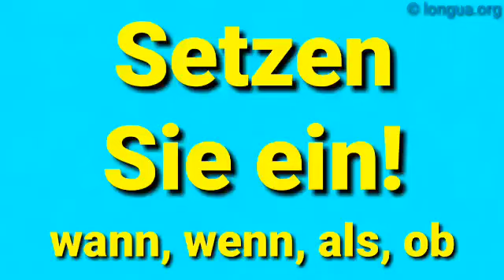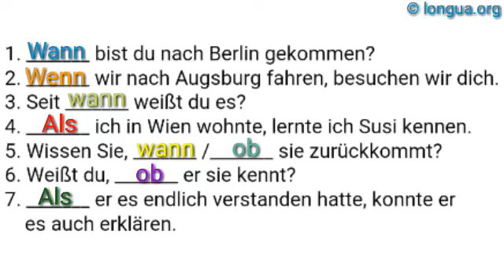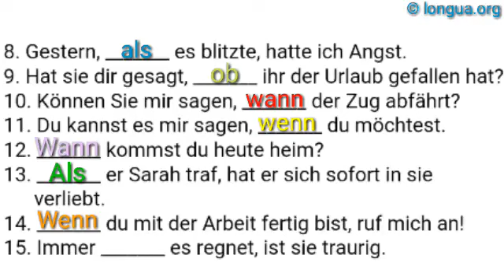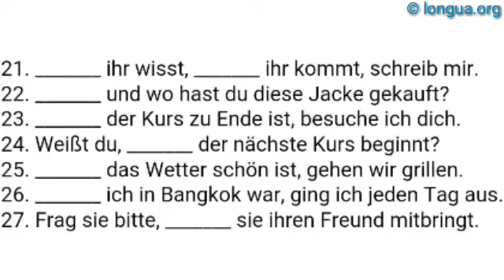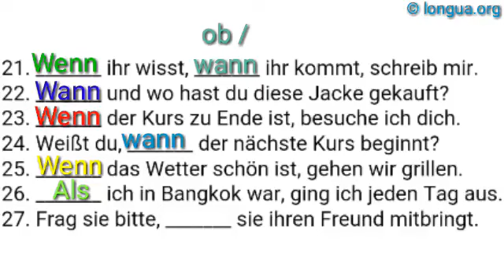A1, A2, B1, B2, C1, Übungen, Konjunktionen, wenn, als, ob, wann, Frage, Imperativ, Nebensatz, dann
_______ bist du nach Berlin gekommen?,
_______ wir nach Augsburg fahren, besuchen wir dich.,
Seit _______ weißt du es?,
_______ ich in Wien wohnte, lernte ich Susi kennen.,
Wissen Sie, _______ /_______ sie zurückkommt?,
Weißt du, _______ er sie kennt?,
_______ er es endlich verstanden hatte, konnte er,
  es auch erklären.,
Gestern, _______ es blitzte, hatte ich Angst.,
Hat sie dir gesagt, _______ ihr der Urlaub gefallen hat?,
Können Sie mir sagen, _______ der Zug abfährt?
Du kannst es mir sagen, _______ du möchtest.
_______ kommst du heute heim?
_______ er Sarah traf, hat er sich sofort in sie
   verliebt.
_______ du mit der Arbeit fertig bist, ruf mich an!
Immer _______ es regnet, ist sie traurig.
_______ ist die Prüfung?
Ich würde gerne wissen, _______ es ihnen gefällt.
Weißt du, _______ die Donau oder der Inn länger
   ist?
Jedes Mal, _______ ich nach München fahre,
   treffen wir uns.
_______ wir in der Stadt waren, haben wir neue
   Schuhe gekauft.
_______ ihr wisst, _______ ihr kommt, schreib mir.
_______ und wo hast du diese Jacke gekauft?
_______ der Kurs zu Ende ist, besuche ich dich.
Weißt du, _______ der nächste Kurs beginnt?
_______ das Wetter schön ist, gehen wir grillen.
_______ ich in Bangkok war, ging ich jeden Tag aus.
Frag sie bitte, _______ sie ihren Freund mitbringt.

Lösung:

Wann bist du nach Berlin gekommen?
Wenn wir nach Augsburg fahren, besuchen wir dich.
Seit wann weißt du es?
Als ich in Wien wohnte, lernte ich Susi kennen.
Wissen Sie, wann/ob sie zurückkommt?
Weißt du, ob er sie kennt?
Als er es endlich verstanden hatte, konnte er es auch erklären.
Gestern, als es blitzte, hatte ich Angst.
Hat sie dir gesagt, ob ihr der Urlaub gefallen hat?
Können Sie mir sagen, wann der Zug abfährt?
Du kannst es mir sagen, wenn du möchtest.
Wann kommst du heute heim?
Als er Sarah traf, hat er sich sofort in sie verliebt.
Wenn du mit der Arbeit fertig bist, ruf mich an!
Immer wenn es regnet, ist sie traurig.
Wann ist die Prüfung?
Ich würde gerne wissen, ob es ihnen gefällt.
Weißt du, ob die Donau oder der Inn länger ist?
Jedes Mal, wenn ich nach München fahre, treffen wir uns.
Als wir in der Stadt waren, haben wir neue Schuhe gekauft.
Wenn ihr wisst, wann ihr kommt, schreib mir.
Wann und wo hast du diese Jacke gekauft?
Wenn der Kurs zu Ende ist, besuche ich dich.
Weißt du, wann der nächste Kurs beginnt?
Wenn das Wetter schön ist, gehen wir grillen.
Als ich in Bangkok war, ging ich jeden Tag aus.
Frag sie bitte, ob sie ihren Freund mitbringt.

nett, netter, am nettesten
alt, älter, am ältesten
wenig, weniger, am wenigsten
jung, jünger, am jüngsten
eng, enger, am engsten
hübsch, hübscher, am hübschesten
fett, fetter, am fettesten
warm, wärmer, am wärmsten
schnell, schneller, am schnellsten
gering, geringer, am geringsten
hart, härter, am härtesten
dumm, dümmer, am dümmsten